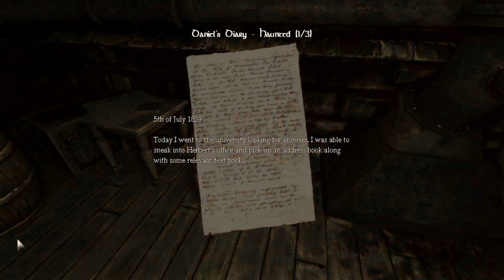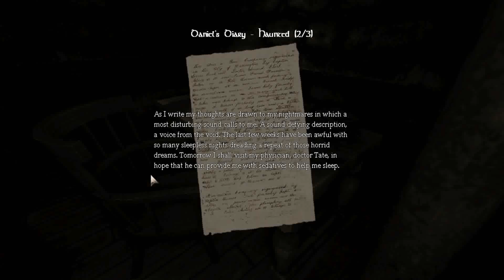Amnesia: The Dark Descent FML-Through Part 8: F*cking Machines